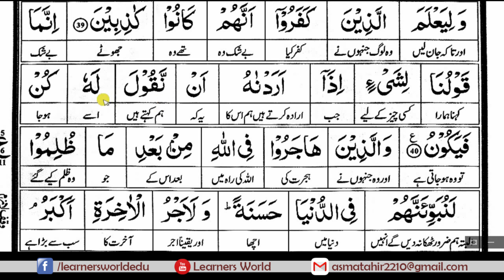Surah An Nahl (Ruku-05) [Complete Quraan Word to Word Translation]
Online courses

Surah Al Nahl [Complete Quraan Word to Word Translation]